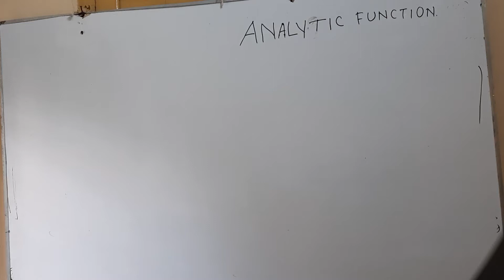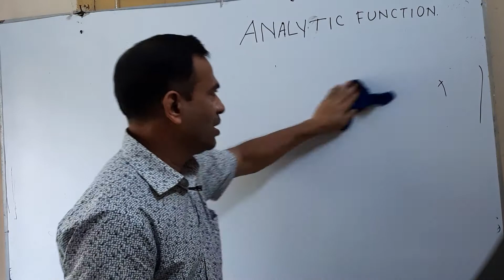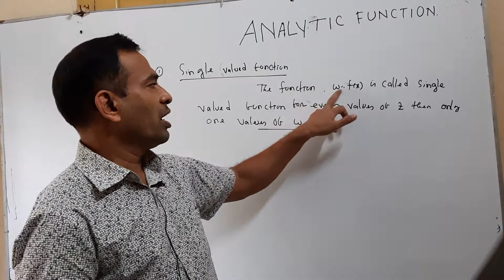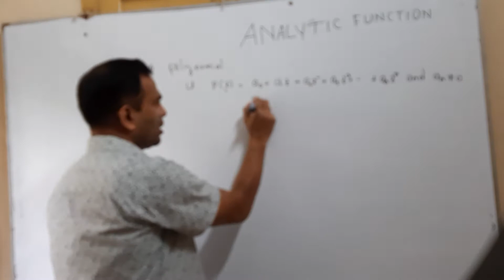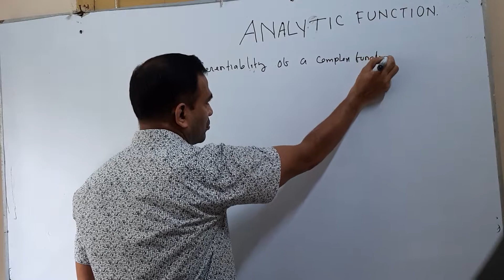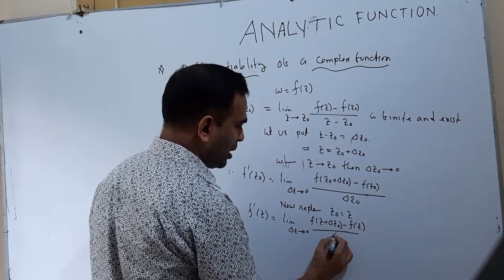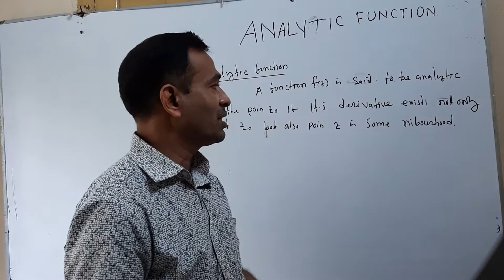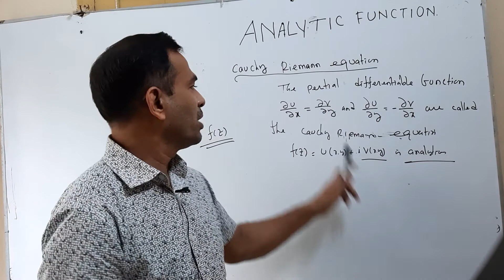MAT 304.Analytic Function.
Md Nazrul islam. Assistant prof.Department of Mathematics.  Dhaka college.